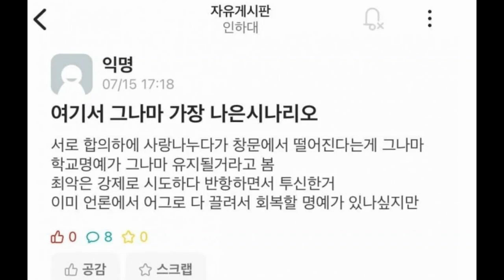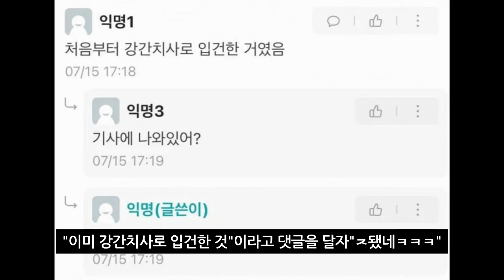'인하대 여대생 나체로 사망' 사건 알려진 후 인하대 에타에 등장한 충격적인 글 (2022년 7월16일)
여학생 성폭행해 숨지게 한 동급생 체포
교내에서 쓰러진 채 발견된 여대생 결국 사망
'인하대 여대생 강간치사' 동급생 범행 시인…오늘 중 '영장'